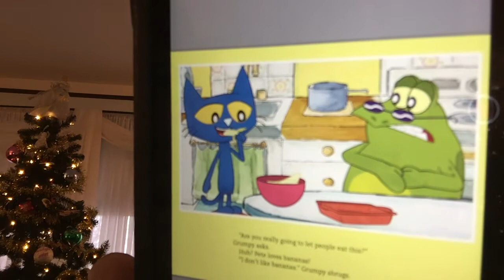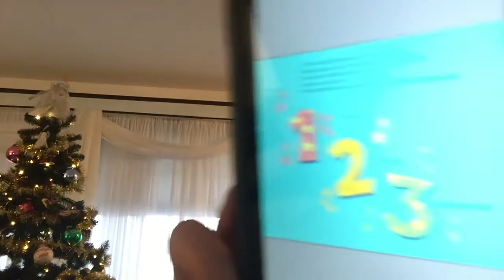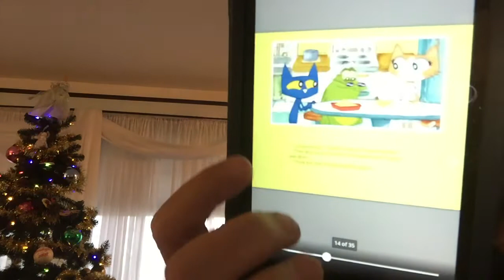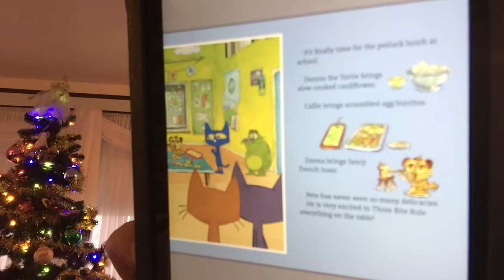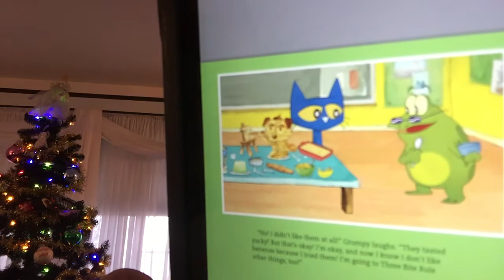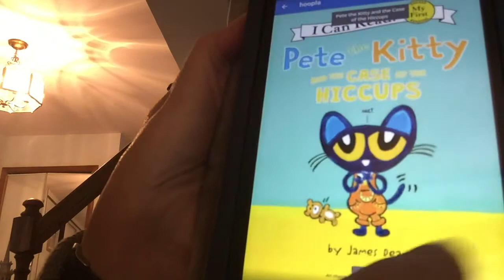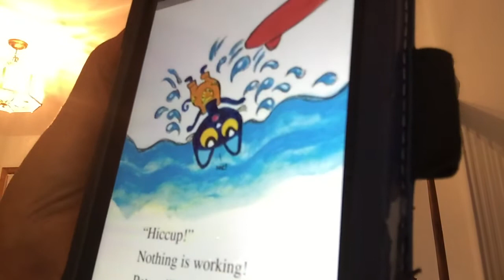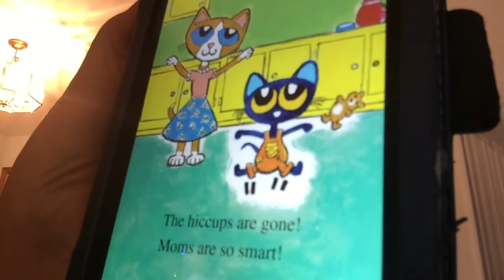Pete the Cat